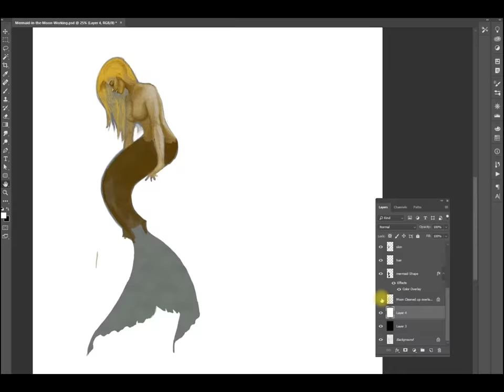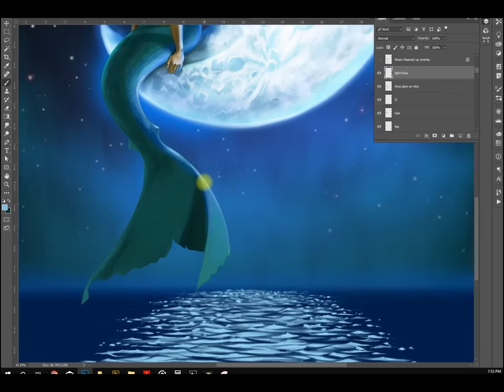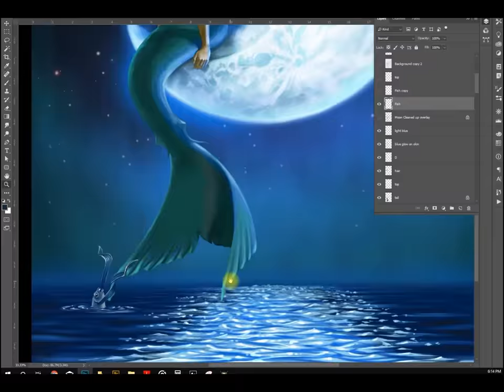Mermaid TimeLapse FINAL 3 8 2019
"Mermaid in the Moon" by Steve Diossy. This speed painting time lapse shows the Photoshop painting process over top of the pencil sketch. I use a Wacom Cintiq 21UX from 2007. Actual screen capture time was just under 12 hours.